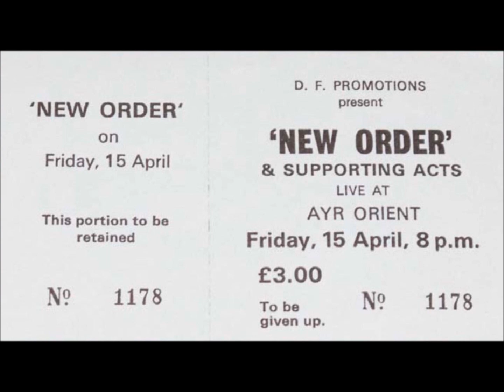New Order-The Village (Live 4-15-1983)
New Order
Live Ayr Pavilion, Scotland

Ceremony
Ultraviolence
Chosen Time
We All Stand
The Village
Everything's Gone Green
Denial
Age Of Consent
Temptation
In A Lonely Place
Blue Monday